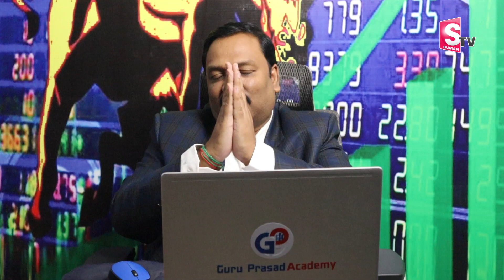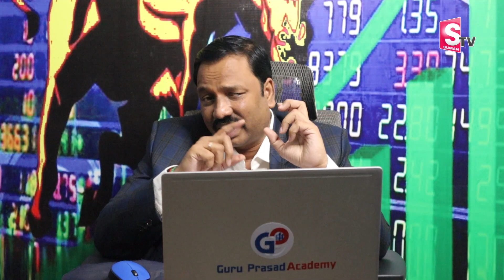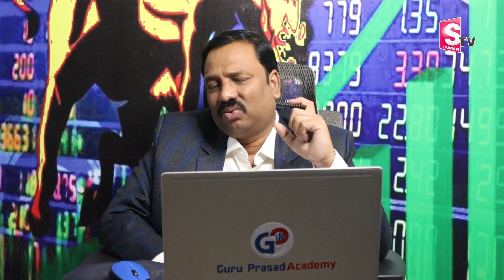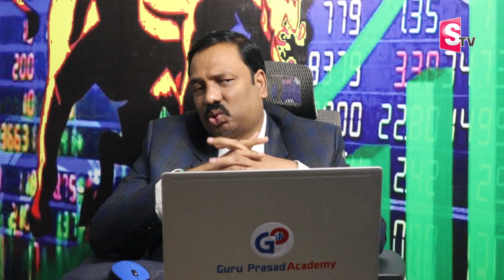ఈ బిస్కెట్ కంపెనీ ఎప్పటికీ బిస్కెట్ చేయదు | Stock Market | Guru Prasad | SumanTV Money